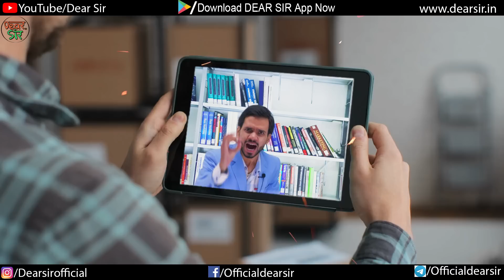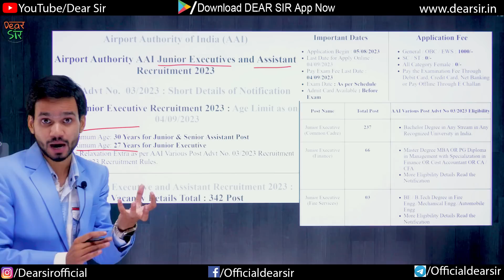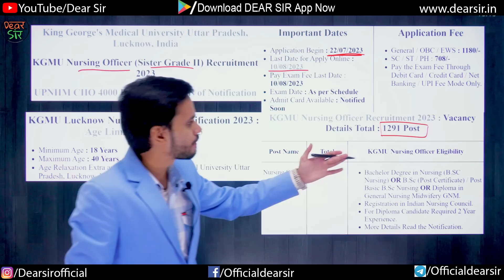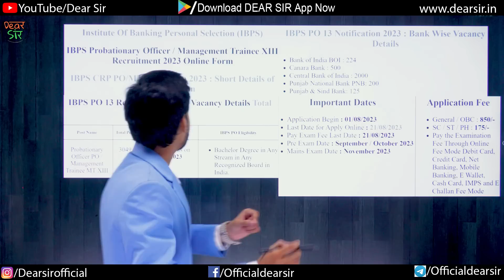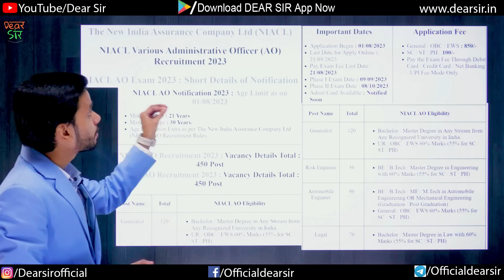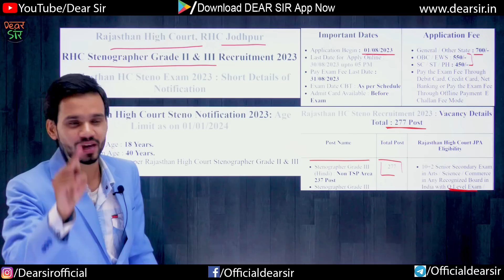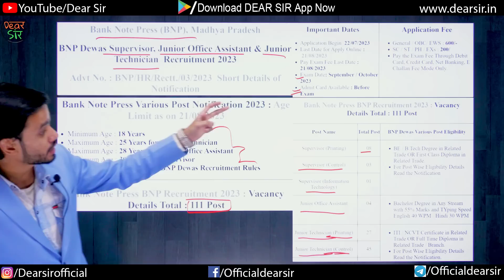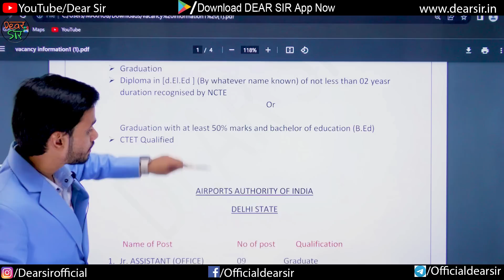2023 Government Jobs | In Rajasthan/Uttar Pradesh/Delhi/Madhya Pradesh | Govt Job Vacancy 2023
Are you looking for a government job in 2023? Do you want to work in one of the four major states of India: Rajasthan, Uttar Pradesh, Delhi, or Madhya Pradesh? If yes, then this video is for you!

In this video, we will tell you about the various government job opportunities and notification released that are available in these states. We will also give you some tips and tricks on how to prepare for the exams and interviews. Whether you are interested in police, education, health, banking, or any other sector, you will find a suitable job for your qualification and interest.

Watch this video till the end to get all the information about the government job vacancy 2023.